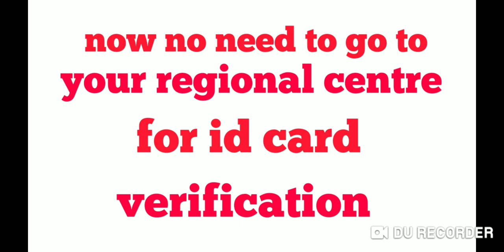ignou new update important information for all students ignou identity card || chauhan videos ignou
ignou new rule by ignou now no need for verification by ignou for your identity card verification must watch for all students ignou admission 2019 ignou books ignou Dec exam 2018